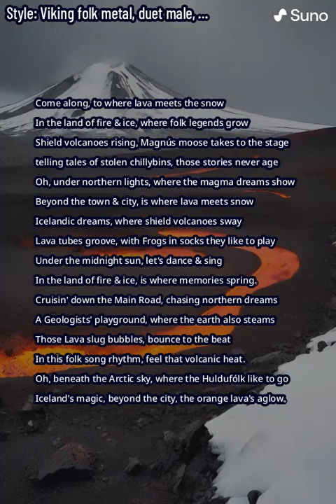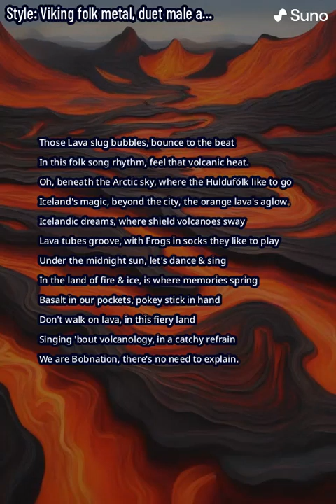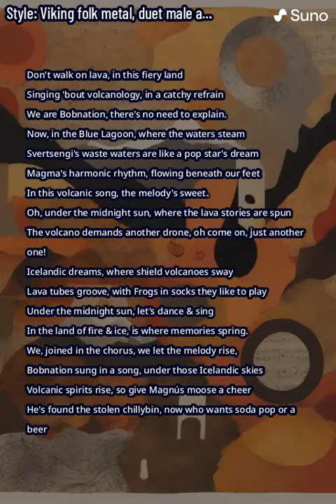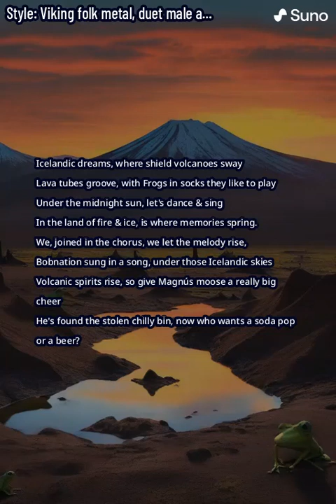Bobnation - by The Slug Bubbles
'We are Bobnation there's no need to explain'

First image created by me using Dream.ai and then GIMP to add the words by The Slug Bubbles
Singer and music to those lyrics created by Suno.ai